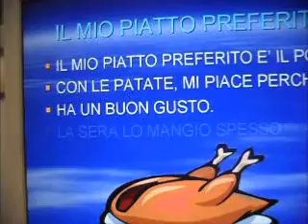Filmato Franco.wmv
Esercitazione con PowerPoint.